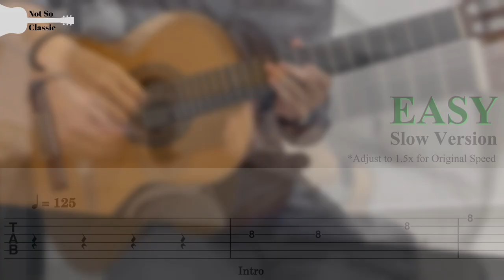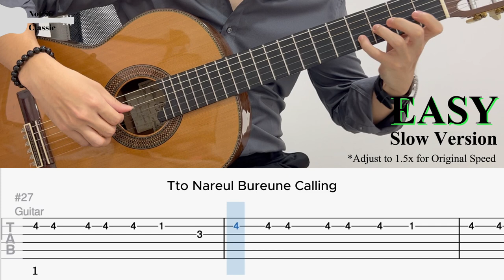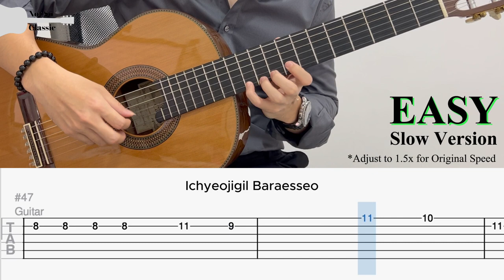Goblin | Stay With Me by CHANYEOL, Punch (EASY Guitar Tab)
『 Stay With Me 』by CHANYEOL, Punch | Fingerstyle Guitar Cover
【 Goblin 도깨비 】 OST

BPM: 125
Tuning: Standard
Capo: None